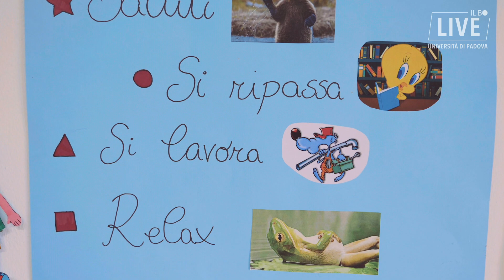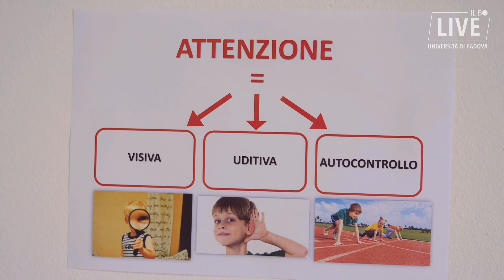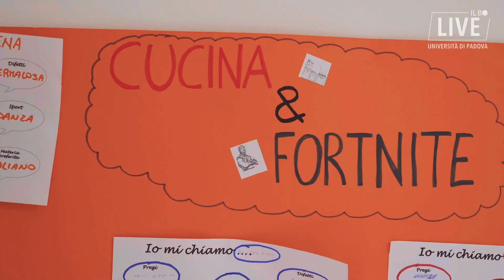Autismo, l’importanza del sostegno alle famiglie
Intervista alla professoressa Irene C. Mammarella del dipartimento di Psicologia dello sviluppo e della socializzazione Unipd e co-fondatrice del centro Lab.D.A.